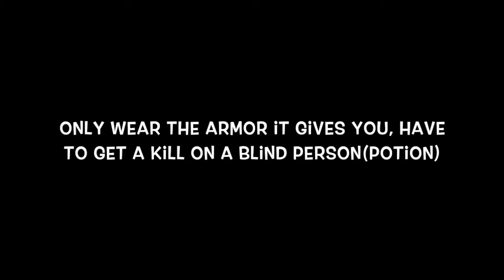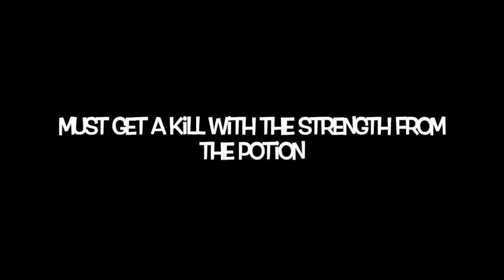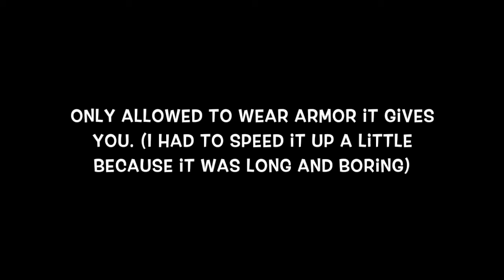kit challenges #6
No intro and its late, I am very sorry.
Recorded round getting upoaded today though!